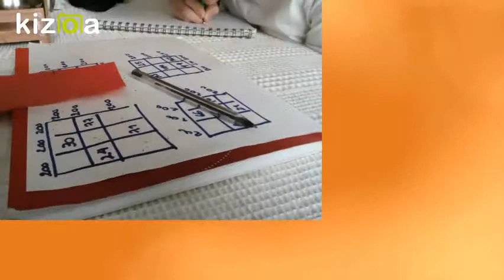Kizoa Editar Videos - Movie Maker: JUAN GOYENECHE